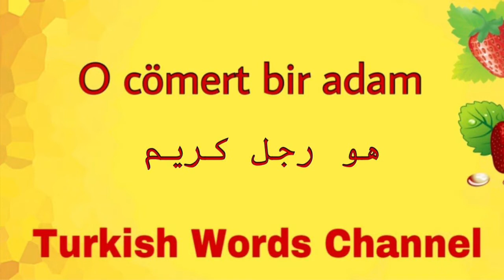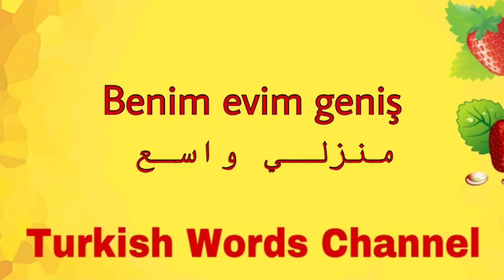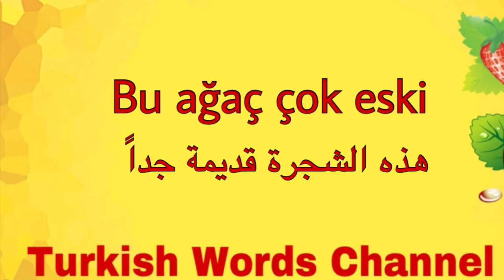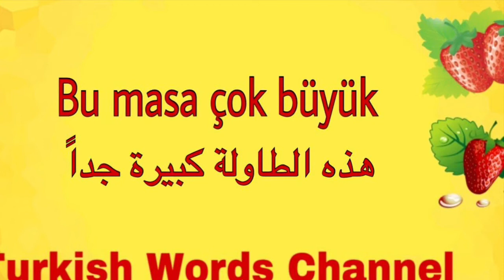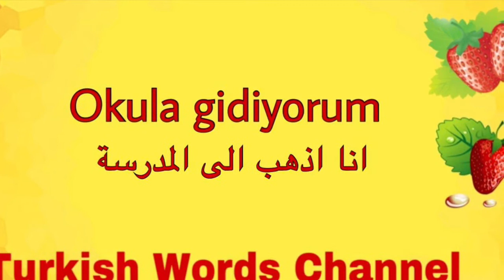تعليم اللغة التركية | الحروف التركية مع مثال على كل حرف